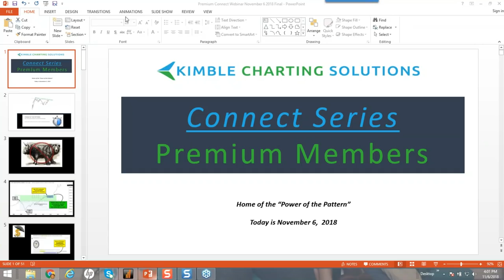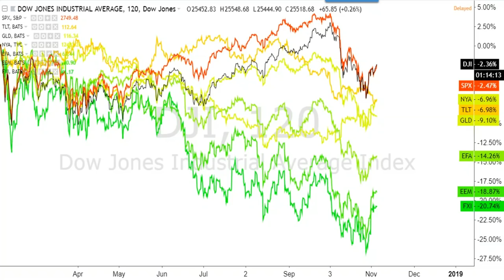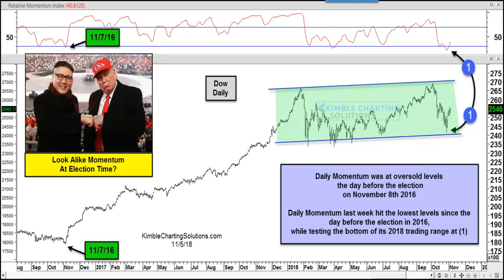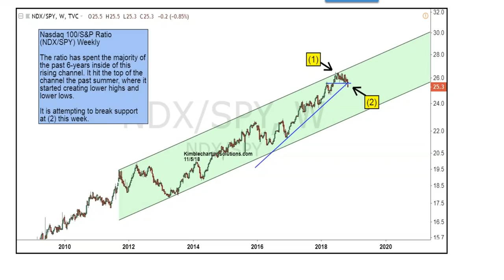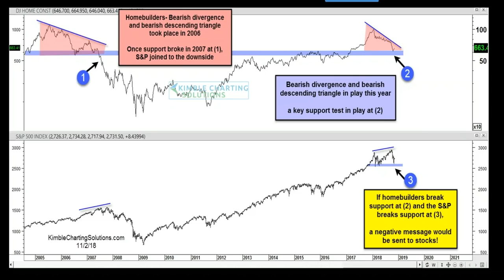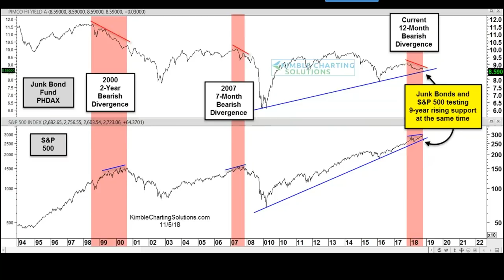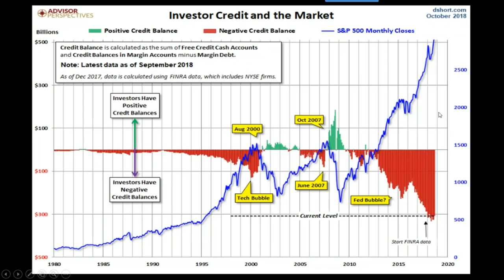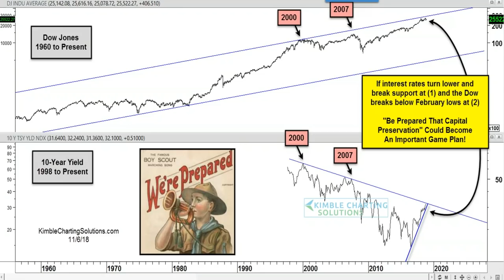Chris Kimble Premium Member Connect Series Webinar Nov 6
Summary Points Covered in this Webinar

*The world of investors create the patterns in the charts
*Hangman patterns still holding.  Great risk of downside in future
*Sentiment excess at historical fear levels
*Follow the smart money!
*S&P returns shared following mid-term elections...for the past 70 years
*S&P momentum indicator trend heading down but still highest in history
*40 year spx/tnx ratio starting to break it's up channel
*Home builders at a key support after a sizeable fall
*Banks clearly broke weekly rising support
*Crude breaking monthly uptrend
*Several seasonally influenced stocks for November we are watching for breakouts
*Margin debt at extremes but no real impact...unless the chart shared show it shrinking
*120 year fundamental reading at all time highs, 2nd only to 2000 levels
*Divergence of markets and indicators are key to watch to determine future
*Long term markets trends have NOT broken uptrend
*Bottom line, consumer sentiment near all time high readings since 1992 while markets are at all time highs and up against long term channels. Risk management critical at this time

The Power of the Pattern is the 1st and last piece of information you need before making any investment decision.